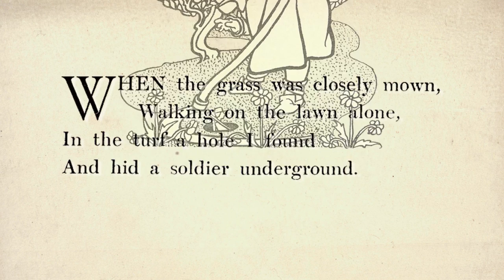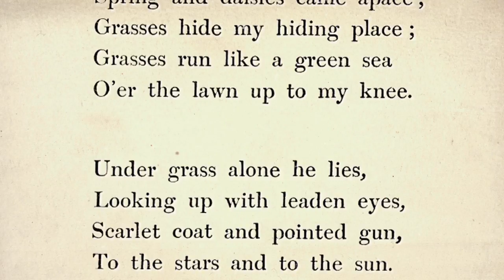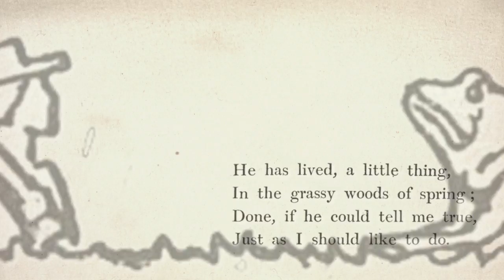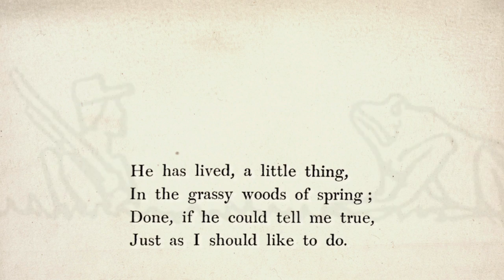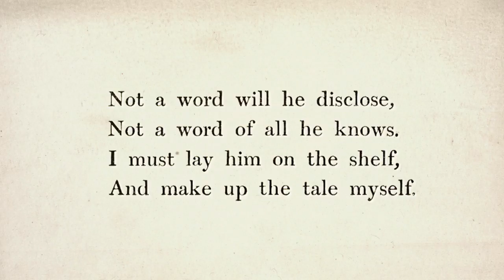Mandy Lagan - The Dumb Soldier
Words by Robert Louis Stevenson - "A Child's Garden of Verses" (1885)

Illustrations by Charles Robinson (1895)

Produced by Mark Shannon
Executive Producer - Mandy Lagan

Recorded at Rouge Vally Studios by John Bailey
Additional recording, mixing and mastering by Mark Shannon at Treefort, Toronto, Canada, 2006

Video edited by Fishauf Films